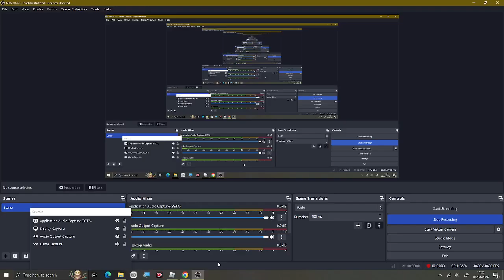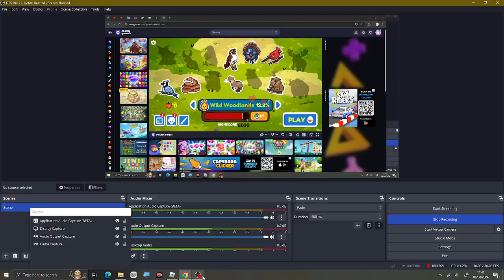Pocket Forest bagian 6